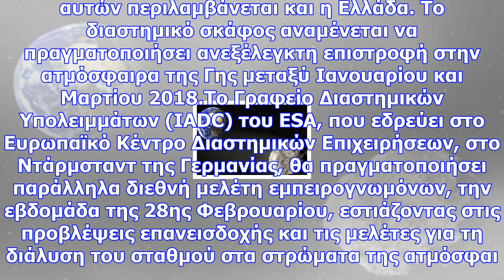Μπορεί να «βρέξει φωτιά» στην ελλάδα από κινέζικο διαστημικό σταθμό που θα πέσει στη γη